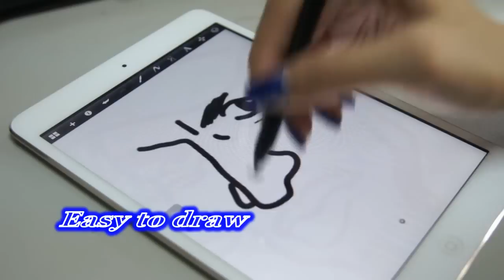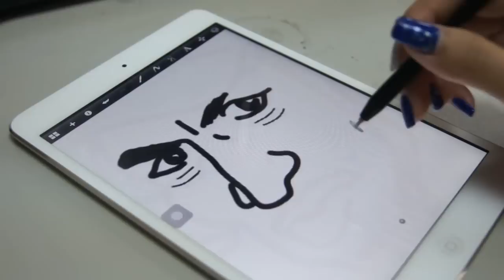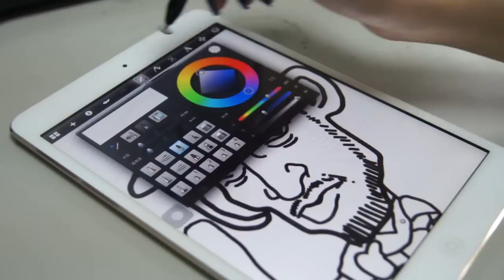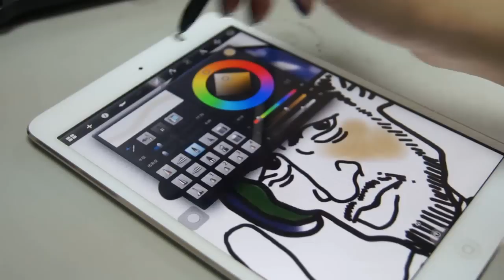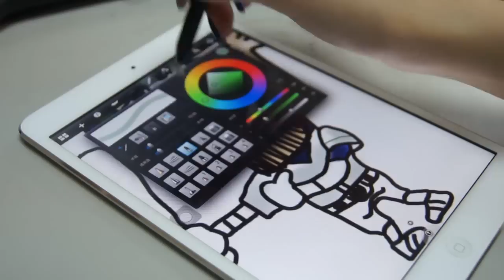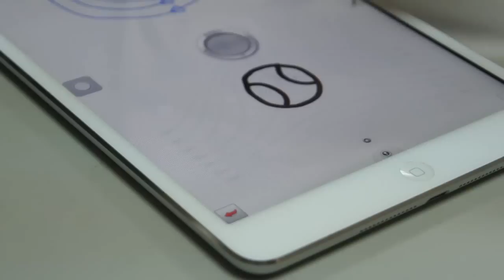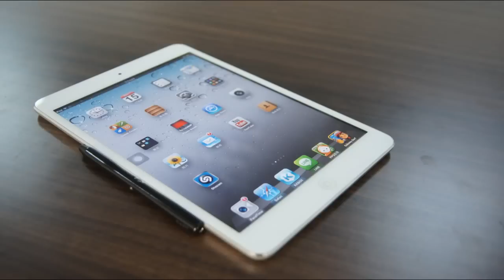iPad Mini x DAGi Stylus P403 x Suzuki Ichiro #31 鈴木一朗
app: SketchBook